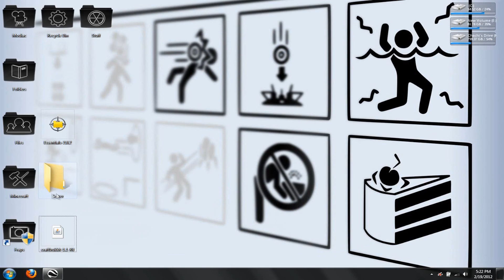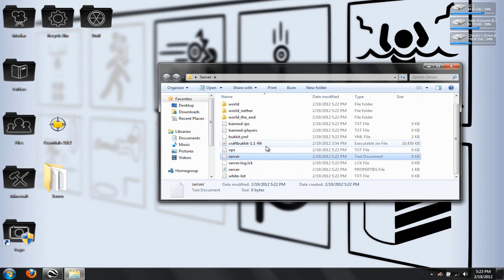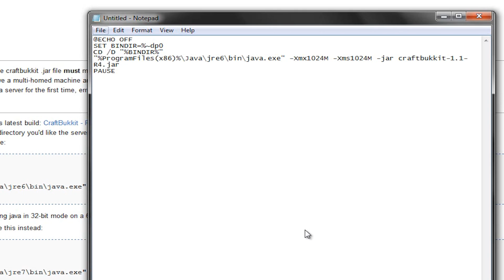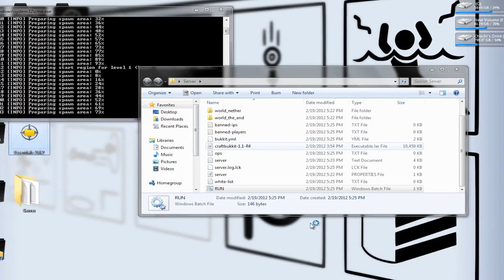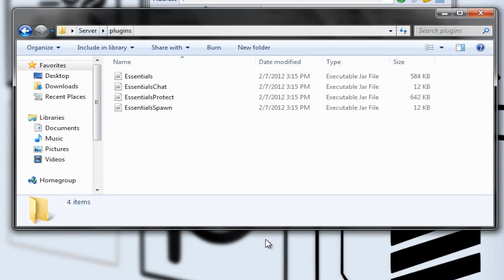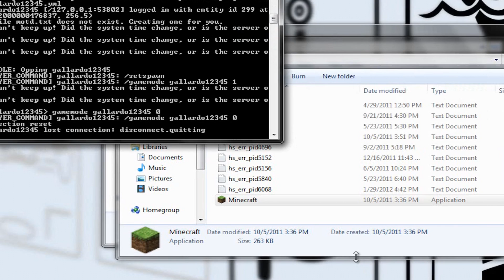How To Set Your Spawn Point In Minecraft (Step-By-Step Tutorial)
Today we will be learning how to set your spawn point using an easy to install mod and a CraftBukkit server.

This tutorial covers how to set up your CraftBukkit Server, how to insert plugins into the server, and how to set your spawn point.

Chachi Mann